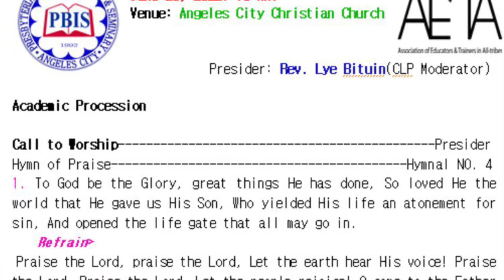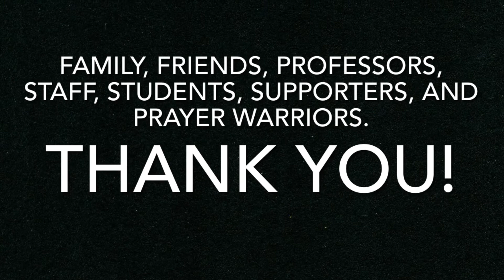19th Commencement of PBIS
Celebrating 30 Years since the Founding
19th commencement of Presbyterian Bible Institute and Seminary